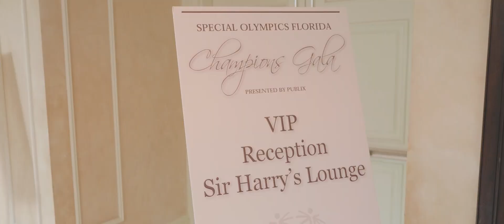2019 Special Olympics Florida Champions Gala Recap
A recap of our annual celebration honoring outstanding individuals and organizations who further our mission of building a more inclusive and accepting world for people of all abilities.